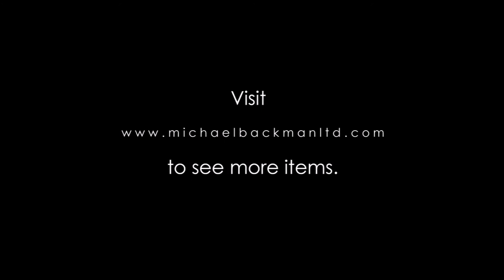5322 Straits Chinese Groom’s Double Sided, Finely Embroidered Blue Wedding Sash